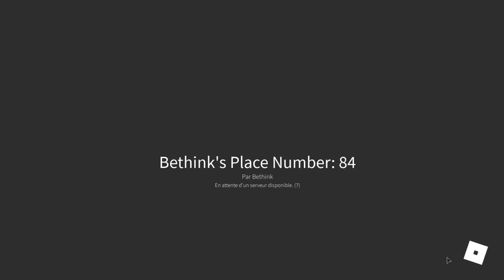Mon VRAI PRÉNOM est caché sur cet ADOPT ME ? Je me ballade sur cette map quand soudain... + EVENT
TOUTES LES INFOS EN DESCRIPTION ! __ Vous me posez souvent cette question : tu t'appelles comment ? Dans cette vidéo je réponds (presque) à cette question !

🎮 ME REJOINDRE EN JEU PUBLIC : SUIS MOI SUR ROBLOX / LDP_RBLX 🎮

Suivez l'équipe: @TeamAdoptMe

adopt me adoptme roblox adoption
pet pets neon legendary mega fly ride
egg eggs blue pink safari jungle farm christmas aussie fossil

trade trades trading trader
buid hack glitch
edits memes please
updates update

TEST __  As-tu tous les pets d'Adopt Me ? (il manque Halloween j'attends la fin de l'update, dis moi en commentaire si j'ai oublié !)

Golden Egg Pets & Diamond Egg Pets
    Dragon
    Griffin
    Unicorn
Eggs (oeufs)
   Aussie
   Blue
   Christmas
   Farm
   Fossil
   Jungle
   Pink
   Safari
Common Pets
    Bandicoot
    Buffalo
    Cat
    Chick
    Chicken
    Dog
    Ground Sloth
    Otter
    Robin
    Tasmanian
Uncommon Pets
    Black Panther
    Blue Dog
    Capybara
    Chocolate Labrador
    Dingo
    Drake
    Fennec Fox
    Glyptodon
    Meerkat
    Pet Rock
    Pink Cat
    Puma
    Silly Duck
    Snow Ca
    Stegosaurus
    Triceratops
    Wild Boar
    Wolf
Rare Pets
    Australian Kelpie
    Beaver
    Brown Bear
    Bunny
    Cow
    Dilophosaurus
    Elephant
    Elf Shrew
    Emu
    Hyena
    Monkey
    Pig
    Polar Bear
    Pterodacty
    Rabbit
    Rat
    Reindeer
    Rhino
    Snow Puma
    Swan
    Woolly
Ultra-Rare Pets
    Arctic Fox
    Bee
    Business Monkey
    Crocodile
    Dalmatian aka Santa Dog
    Deinonychus
    Elf Hedgehog
    Flamingo
    Frog
   Ginger cat
    Horse
    Koala
    Lion
    Llama
    Panda
    Penguin
    Platypus
    Red Panda
    Toy Monkey
    Sabretooth
    Shiba Inu
    Sloth
   Star fish
   Toucan
    Turkey
    Zombie Buffalo
Legendary Pets
    Albino Monkey
    Arctic Reindeer
    Bat Dragon
    Crow
    Dodo
    Dragon
    Evil Unicorn
    Frost Dragon
    Giraffe
    Golden Penguin
    Golden Rat
    Griffin
    Kangaroo
    Kitsune
    King Bee
    Monkey King
    Ninja Monkey
    Owl
    Parrot
    Queen Bee
    Scoob!
    Shadow Dragon
    Turtle
    Tyrannosaurus Rex
    Unicorn